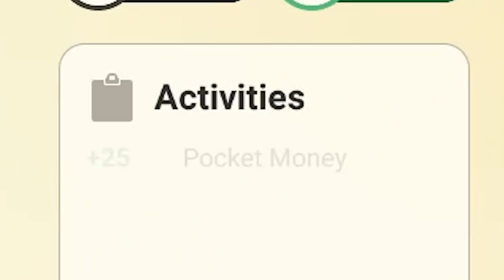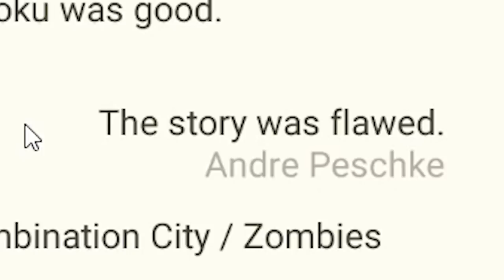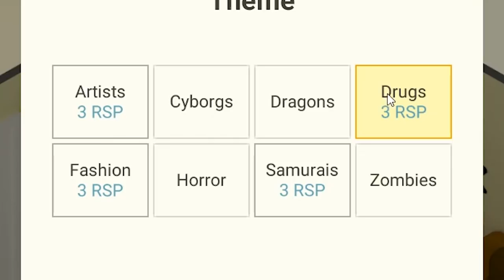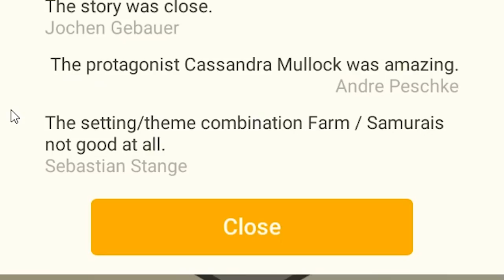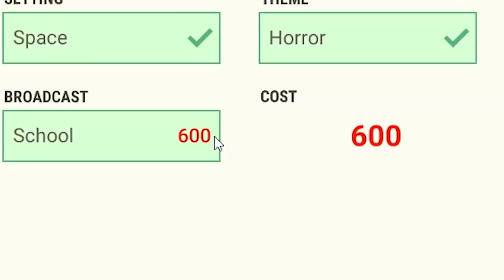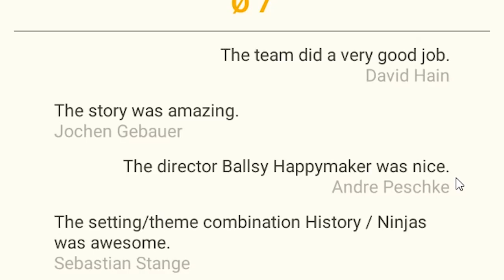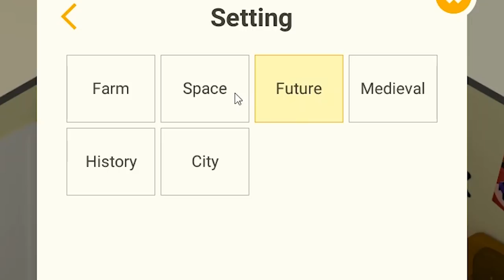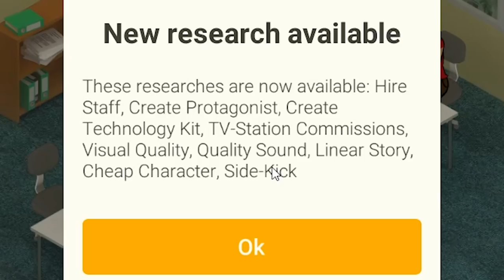Netflix Hired Me To Make a Movie and Immediately Regretted it - Series Makers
Money was made. And lost.

ABOUT: Series Makers

In Series Makers you live your own directors' dream. You start in the 80s at the Netklix-University developing your first own series. Soon you will reach big success and earn tons of money. Be prepared to build your own series and streaming empire, in the world of Series Makers.

Netklix University
You start as a little student who wants to make his dreams come true. You'll develop series the way you want, experiment with new ideas, discover new combinations of settings and themes, while exploring the first game-mechanics.

First own office
With the help of your university, you get the opportunity to broadcast your series on a real television channel. The audience recognizes that the future belongs to you. But there is still a way to go. You move into your first own office, hire new staff, explore new options and both your studio and your skills continue to grow.

Get BIG
Through your success, new possibilities are now open to you. You can now hire even more staff, create your own streaming platform and even build facilities that give you bonuses or unlock entire game mechanics.

Features
Create YOUR own series
100 researches
7 Settings
48 Themes
336 combinations
15 TV-Stations
Hire 6 employees
7 different jobs
8 available facilities
Own user-character
Construct your protagonists
Build custom stories
Produce further seasons of your favorite series
Own Streaming-platform
Travel through time, from the 80s up to the present and revolutionize the TV-World